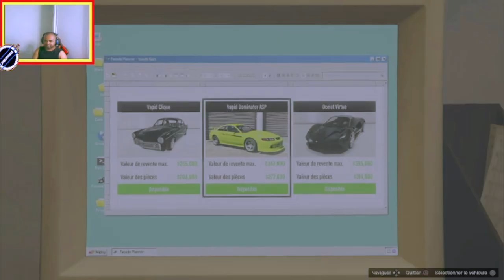Mission Impossible: Vol du Fourgon LSDS au Centre d'Épuration de l'Armée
Nous plongeons dans l'une des missions les plus palpitantes : le vol du fourgon LSDS au Centre d'Épuration de l'Armée. Préparez-vous pour une aventure remplie d'action, de stratégies audacieuses et de surprises inattendues. Que vous soyez un vétéran de Los Santos ou un nouveau joueur, cette mission promet de vous tenir en haleine !